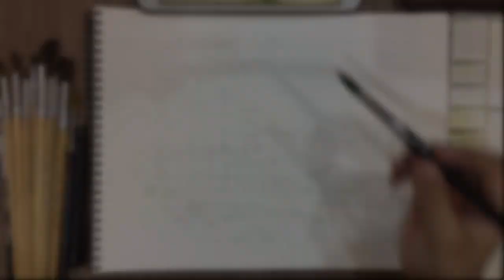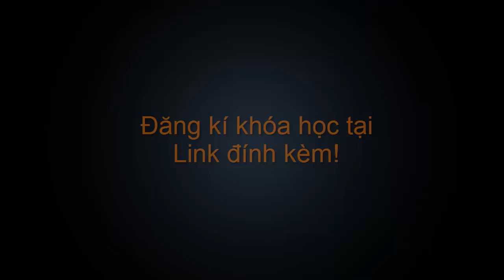[HOW TO DRAW] Architectural Building 1 - Diễn họa công trình kiến trúc màu nước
* Nhiều bạn hỏi mình là vẽ màu nước có khó lắm không, cần bao lâu để có thể vẽ được màu nước? Các bạn hãy xem 1 số tác phẩm trên đây để thấy được màu nước vi diệu thế nào nhé? :D

* Chất liệu:
+ Giấy Canson 300g/m2 (A4)
+ Màu Leningrad (24 màu)
+ Cọ Trung Quốc

* Theo dõi Artconnect Studio Channel để cập nhật những video mới nhất và hấp dẫn nhất liên quan đến Diễn họa nhé!